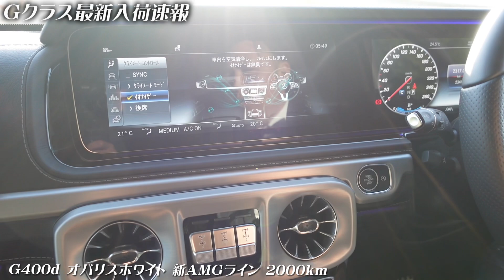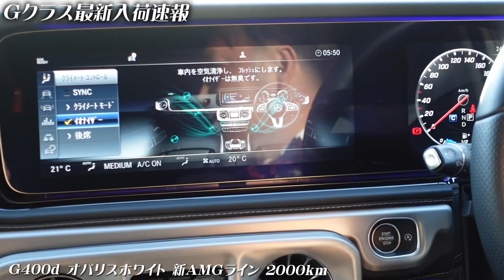【圧倒的人気モデル】新3点OPのG400d再入荷！！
2023年5月プレゼント企画🎁

◼︎応募期間
5/26(金)〜5/29(月)12:00迄
※応募フォームの受付が一時停止してしまっていた為、
受付を一日延長させていただきます🙇‍♂️

◼︎当選発表
5/29(月) 20:00〜の動画にて！

ーGクラス専門店マルゲンー
📌愛知県岡崎市保母町字薬研1-136
🈺10:00〜18:00

ーGクラス専門店マルゲン・六本木ー
📌 東京都港区六本木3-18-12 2F
※来店予約制

　⭐️りょじっちゃん SNS⭐️

MARUGEN SNS

🎥関連動画

✅【新限定車】G400dが2000万越え！購入しても大丈夫なのか？りょじっちゃんの答えは...

りょじっちゃんおススメGクラスアイテム⚒️

テレビキャンセラー【新型Gクラス用】

純正 ドリンクホルダー　【新型Gクラス用】

AZUTO(アズート) 製 レッドステッチ/シートベルトに合うドリンクホルダー

AZUTO(アズート) 製 ドリンクホルダー【前型Gクラス用】

W463(前型) Gクラス専用設計 アシストグリップG320 G350 G500 G550 G55 G63 G65 AMG

W463(前型)Gクラス ウインカーレンズ
※ドライバー１本で簡単に交換できます😊

Gクラスを詳しく知りたい方
新型 / 歴代 メルセデス ベンツGクラス / ゲレンデバーゲン のすべて(本)
Gクラス/ゲレンデ専門ch コンテンツ

『Gクラス/ゲレンデ専門ch』では、
Ｇクラス(ゲレンデヴァーゲン)について、
様々情報を発信していくチャンネルです❗️